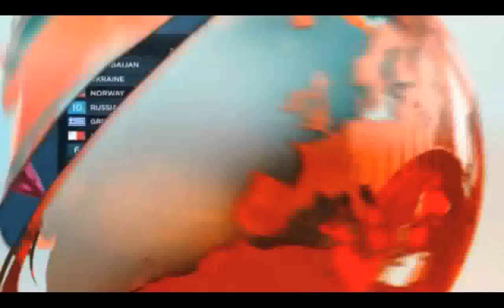Ugen Der gik uge7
Fra DR2 Morgen